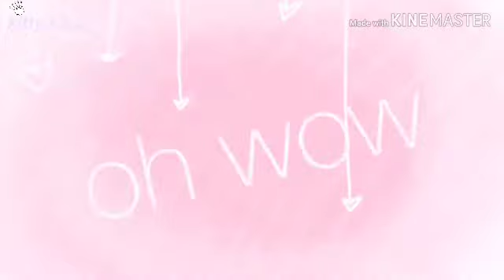Sixth Dimension//meme//qwq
Hey how are you I hope u enjoy
Also